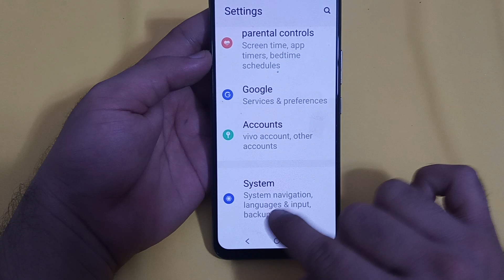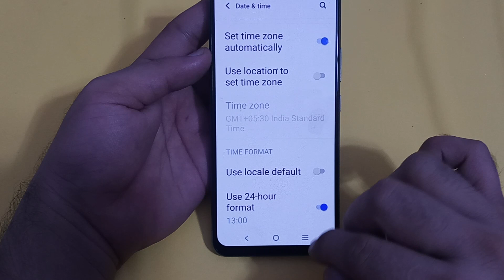how to enable 24 hour format in IQOO Neo 6, IQOO Neo 6 mein 24 hour format enable Karen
Techno kajal | Technokajal | lava mobile me time kaise set kare | mobile me time change kaise karen | kaise karenhow to change date and time in lava phone | camera reset kaise karte hain | notification kaise band karen mobile mein | iqoo z7 me date and time setting kaise kare | camera reset kaise kare | how to set date and time in lava z6 | mobile ke sound ko kaise theek karen | mobile ka sound kaise thik kare | how to solve battery problem in tamil | double tap screen kaise kholen lava mobile